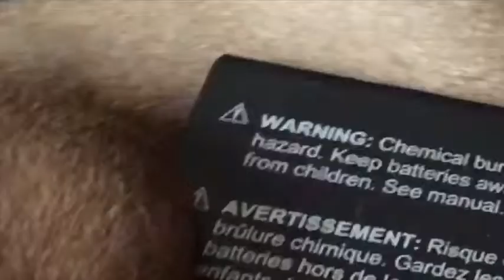Chiquz Is Married(Dog Show)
Chiquz Is married